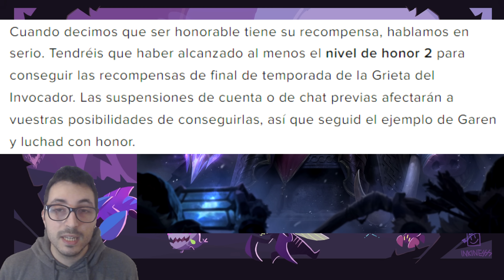REQUISITOS para conseguir GRATIS la SKIN de MALZAHAR y SEJUANI + FECHA